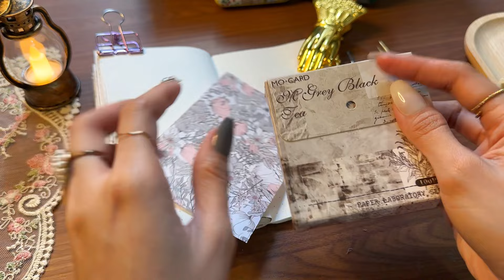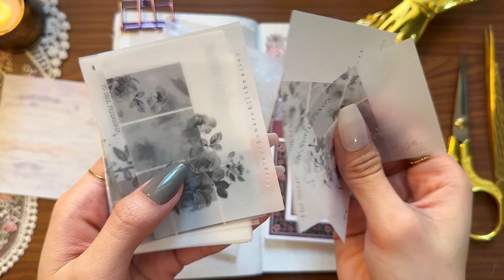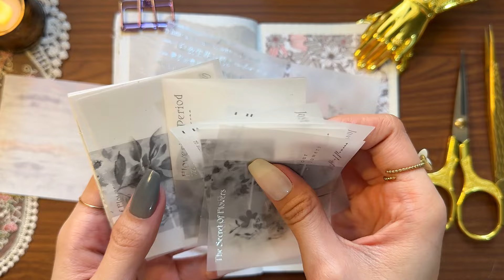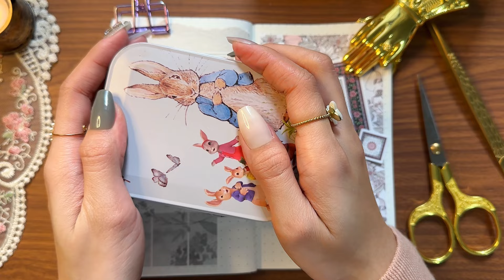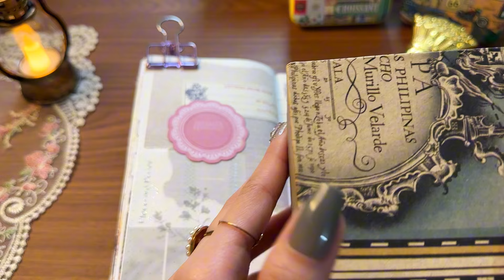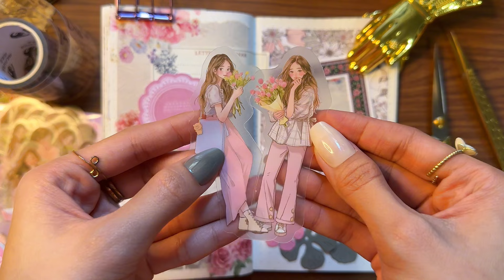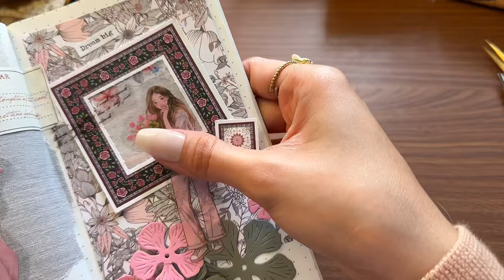ASMR Journaling | Pink and Grey💕🩶Theme Relaxing Sounds Scrapbooking Ideas